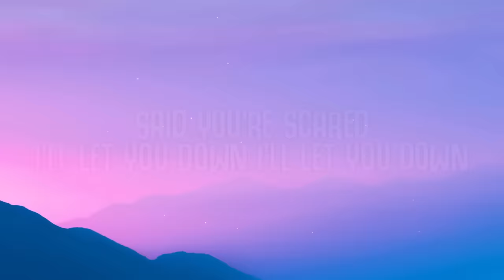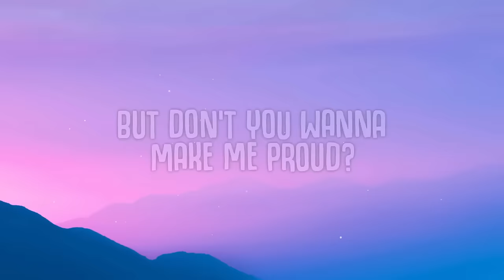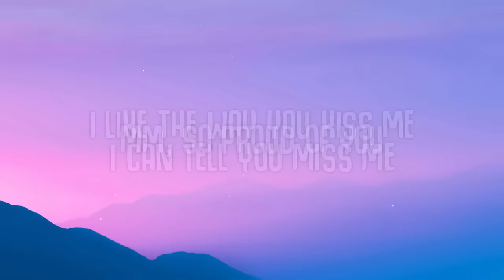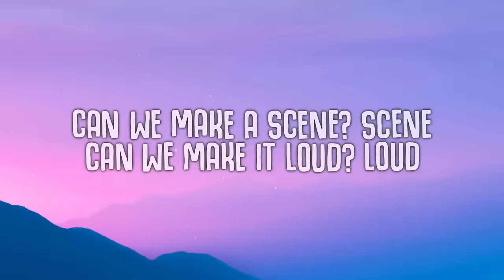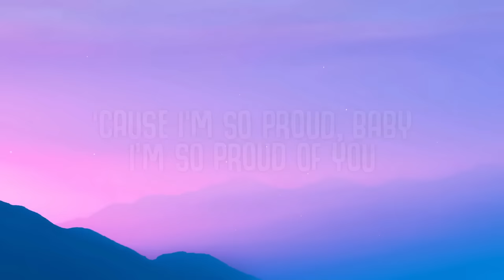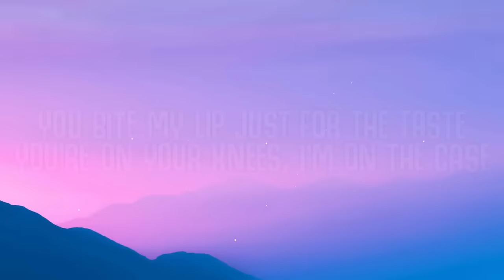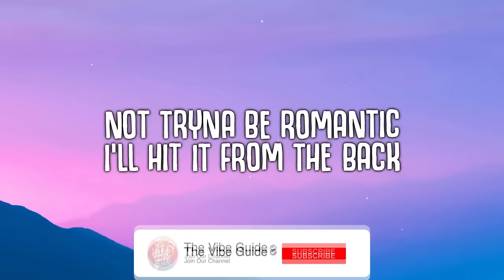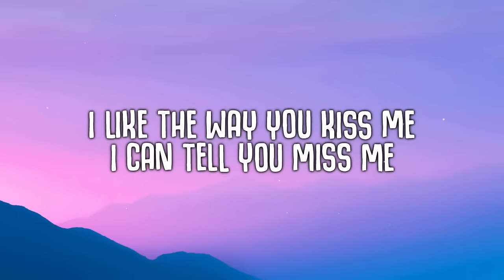[10 HOURS] Artemas - i like the way you kiss me (Lyrics)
Artemas - i like the way you kiss me (Lyrics)

I can tell you miss me

Not trynna be romantic
I’ll hit it from the back
Just so you don’t get attached

You bite my lip
Just for the taste
You’re on your knees
I’m on the case

You take the heat
And with such grace
You say we’re done but here u stay

Said you’re scared I’ll let you down
Stick around and you’ll find out
Don’t you wanna make me proud
Cause I’m so proud
Baby I’m so proud of you

Do I stress you out?
Can I help you out ?
Does it turn you on
When I turn you round?
Can we make a scene
Can we make it loud
Yeh I’m so proud of you